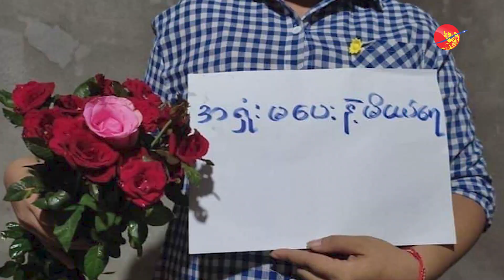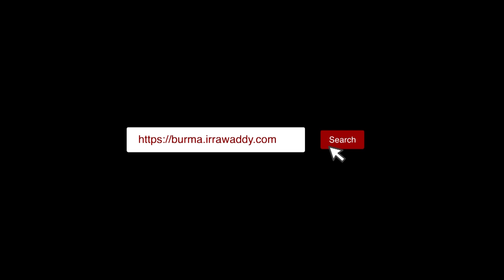ဒေါ်အောင်ဆန်းစုကြည် မွေးနေ့ ပန်းပန်သူတွေကို စစ်ကောင်စီ တရားစွဲ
ဒေါ်အောင်ဆန်းစုကြည် မွေးနေ့ ပန်းပန်သူတွေကို စစ်ကောင်စီ တရားစွဲ (ရုပ်/သံ)

နိုင်ငံတော်၏ အတိုင်ပင်ခံပုဂ္ဂိုလ် ဒေါ်အောင်ဆန်းစုကြည်ရဲ့ မွေးနေ့မှာ ဆုတောင်းပေးသူတွေနဲ့ပန်းပန်လို့ ဖမ်းဆီးထားသူတွေကိတရားစွဲဆိုထားကြောင်း စစ်ကောင်စီက သူတို့ရဲ့ ဝါဒဖြန့် မီဒီယာတွေကနေ ကြေညာပါတယ်။

ဖမ်းဆီးခံထားရသူတွေဟာ ဒေါ်အောင်ဆန်းစုကြည်ရဲ့ မွေးနေ့ဖြစ်တဲ့ ဇွန်လ ၁၉ ရက်နေ့မှာပန်းပန်တဲ့သူ၊ လမ်းတွေ၊ စျေးတွေမှာ ပန်းပွင့်၊ ပန်းစည်းကိုင်လျှက်ဖမ်းဆီးခံထားရသူ၊လူမှုဆက်သွယ်ရေးကွန်ရက် တွေပေါ်မှာ ပန်းနဲ့ ဓာတ်ပုံရိုက်တင်တဲ့သူနဲ့ ဒေါ်အောင်ဆန်းစုကြည်အတွက် မွေးနေ့ဆုတောင်းပေး သူတွေဖြစ်ပါတယ်။

အခုလို ပန်းပန်တာကို တရားစွဲဆိုတာဆိုတဲ့အပေါ် တရားလွှတ်တော်ရှေ့နေတဦးကတော့ ဒါဟာအာဏာရှိသူက သူတို့အာဏာတည်မြဲဖို့ ထုတ်ပြန်ထားတဲ့ အမိန့် အာဏာတွေဖြစ်လို့တရားဥပဒေအရ မျှတမှု မရှိ မရှိဆိုတာထပ် လူ့အခွင့်အရေးချိုးဖောက်ခံရမှုက ပိုဆိုးနေတယ်လို့မြင်မိတယ်လို့ သုံးသပ်ပြောဆိုထားပါတယ်။